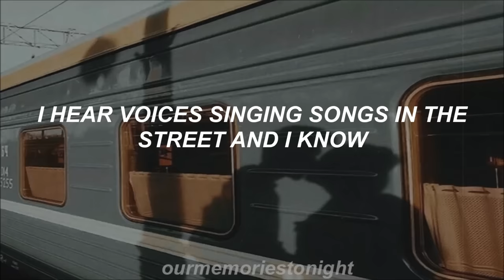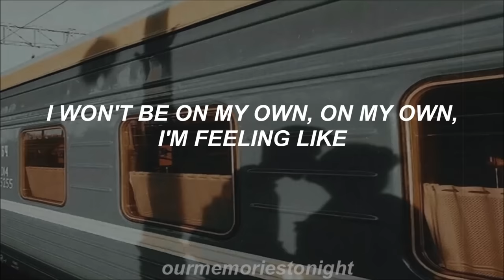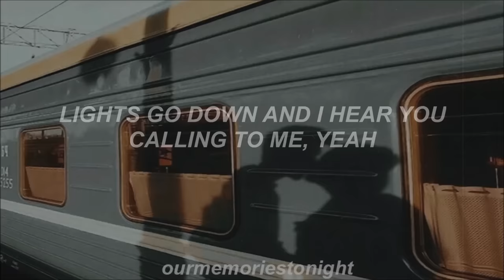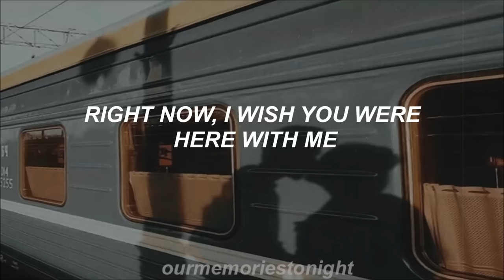one direction - right now // lyrics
one direction – midnight memories
one direction – right now